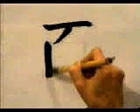APRENDE A ESCRIBIR ESTE KANJI SIN MUCHO ESFUERZO ✔️ | GAMBATEANDO - Japones Para Todos